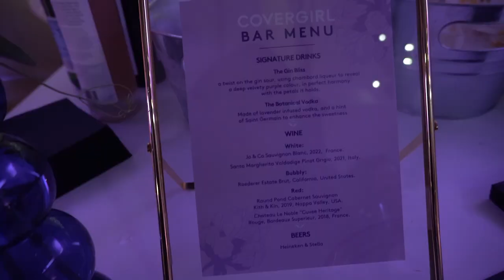Covergirl event in NYC!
Hey y'all, remember back when we were glued to America's Next Top Model, dreaming about gracing those magazine covers? Well, that was definitely me! Even though I knew it was a bit of a stretch, being a Covergirl was always a dream because, to me, they set the standard for beauty. But hey, it's 2024 now, and we're all about embracing our unique beauty, defining it on our own terms. It's refreshing to see Covergirl stepping up and reflecting that diversity.

Attending this event was something else. In some way it was healing  for my younger self who never quite felt like she fit the standard of beauty. This event didn't magically make me feel beautiful, but it did soothe that inner kid in me who craved that "Covergirl" validation. Yeah, it's pretty deep, but hey, I love attending beauty events in NYC, and I'm all in for more in the future!

Let’s chat on